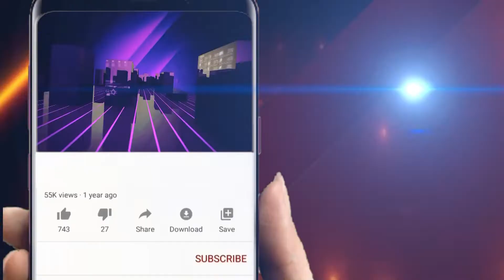ବନ୍ଧକଟା ଗ୍ରାମପଞ୍ଚାୟତ କାର୍ଯ୍ୟାଳୟରେ ପଲ୍ଲୀରେ ପ୍ରଶାସନ କାର୍ଯ୍ୟକ୍ରମ ଅନୁଷ୍ଠିତ || Odisha Halchal